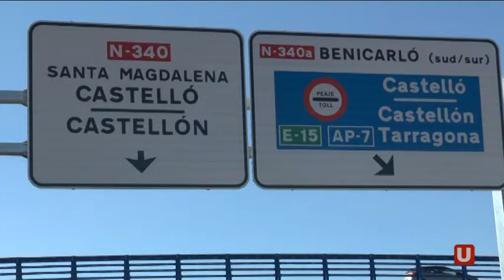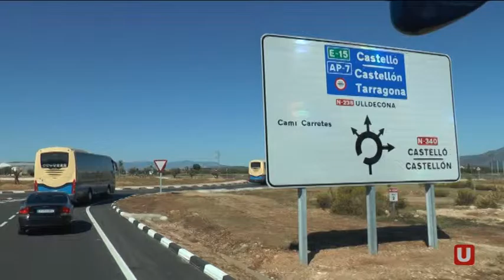Es posa en marxa la variant de la N340 entre Peníscola, Benicarló i Vinaròs